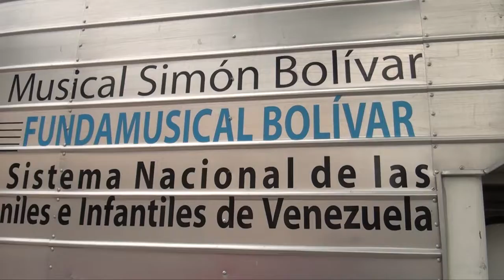NCC FUNDAMUSICAL BOLÍVAR ENTREGÓ CUATROS A NIÑ@S Y ADOLESCENTES